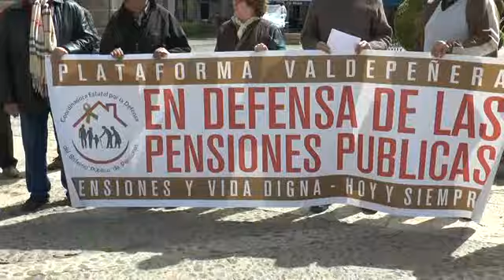Los pensionistas se concentran para manifestar su rechazo al Producto Europeo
Esta movilización se hace para manifestar nuestro rechazo al Producto Europeo de Pensiones Individuales, sistema de pensiones privado, que la Unión Europea y los estados miembros someterán a debate en los próximos meses.